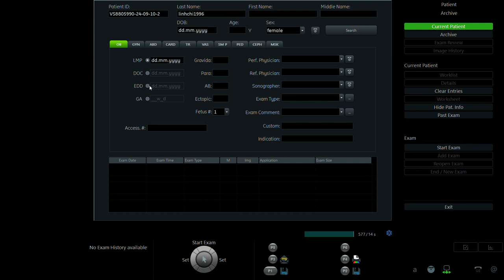LÒ THỊ LINH CHI 1996 p1